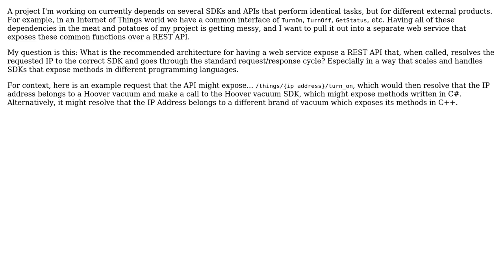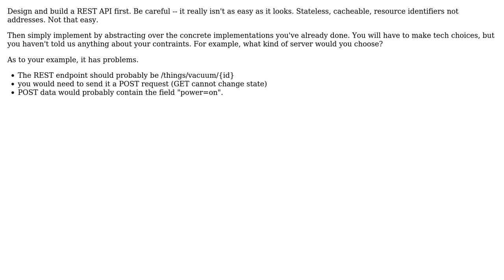How to host a web service with dependencies on many APIs/SDKs which expose methods in different...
How to host a web service with dependencies on many APIs/SDKs which expose methods in different languages?

With thanks & praise to God, and with thanks to the many people who have made this project possible! You are responsible for your own actions.